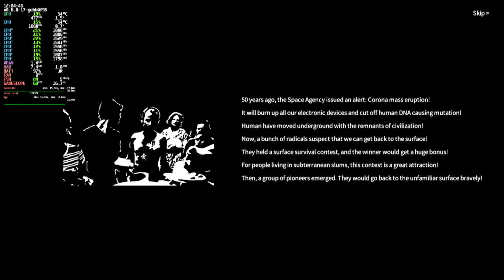The Rule of Land: Pioneers Steam Deck Gameplay